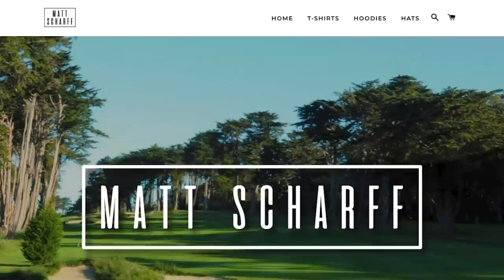I Played Golf Against My Girlfriend WITH A PAN | **INSANE MATCH 3 HOLES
It is live right now,  you ALL have a chance to win a Calloway driver the same one that I use,  SO GO GET some merchandise and be entered for a chance to win! This ENDS ON THE THIRD OF SEPTEMBER!!

 Shoutout to my BOY TJ Bedwell for this insane idea! If you want to see more things on the club face let me know and I’ll slap it on there!!!